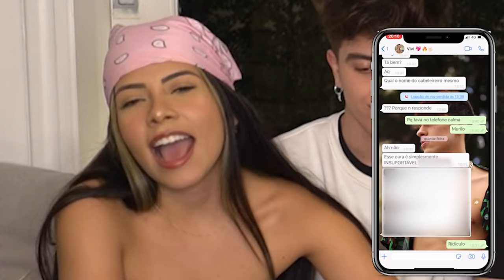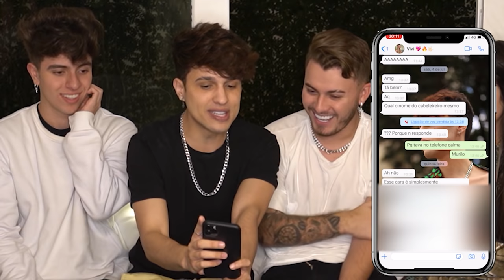SE NÃO COMER MOSTRA A CONVERSA DO CELULAR!! (Ft. Luiza Parente, João caetano, peixe, Ingrid, Pietro)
Nesse vídeo gravamos um vídeo que se não comer vai ter que mostrar a conversa!! Bem polemico e mostrando de verdade conversas do celular, espero que gostem!! Titulo: "SE NÃO COMER MOSTRA A CONVERSA DO CELULAR!! (Ft. Luiza Parente, João caetano, peixe, Ingrid, Pietro)"

► Quer me enviar uma carta ou um presente pelo correio?  EBAAA!!

Geralmente mostro tudo que recebo no stories do meu instagram, podem enviar o que quiser no endereço postal acima que chega pra mim!